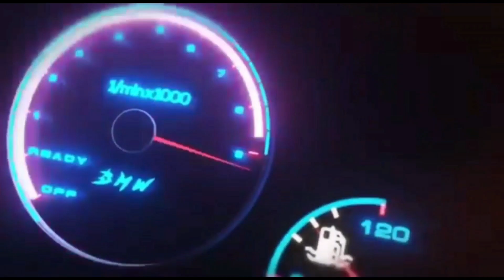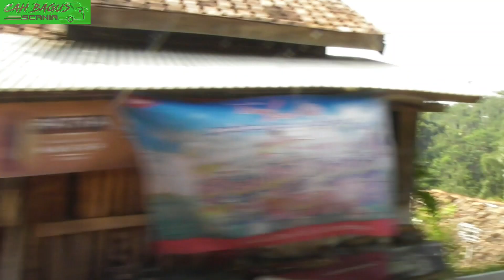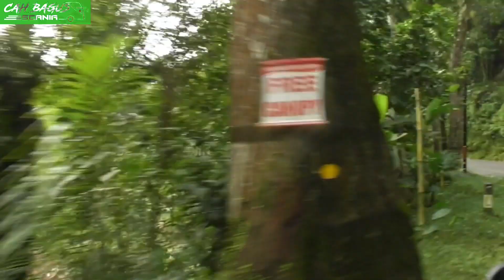Kasihan sepi penumpang,CBs borong Mikrobus ELF Garut-Singaparna,Suos tanpa ngetem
sejak pandemi 3 bulan penumpang jd sepi
berimbas kepada Crew angkutan umum minim penghasilan terutama trayek Bandung - Garut - Singaparna Tasik